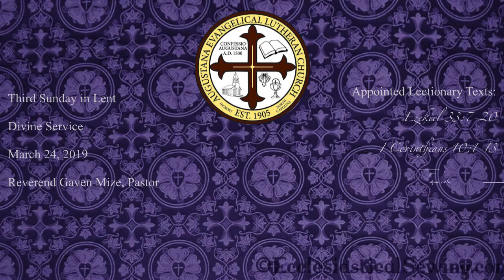The Fruit of Repentance; March 24, 2019; Lent 3